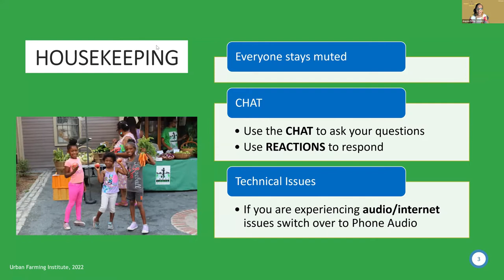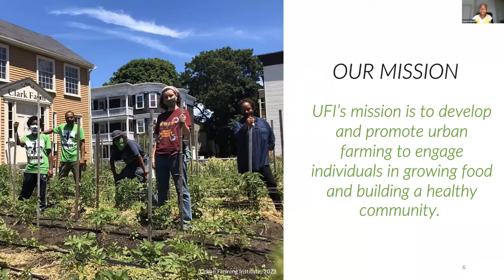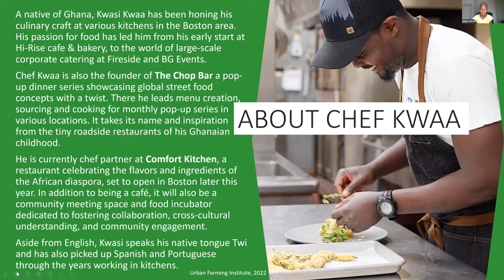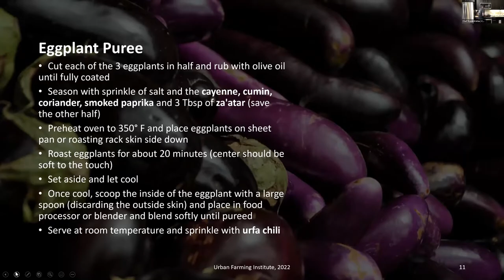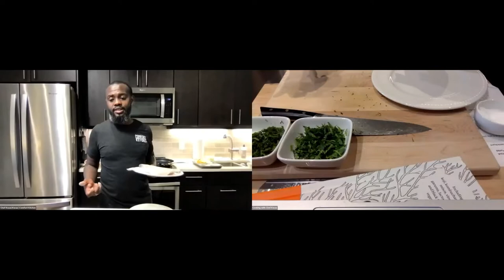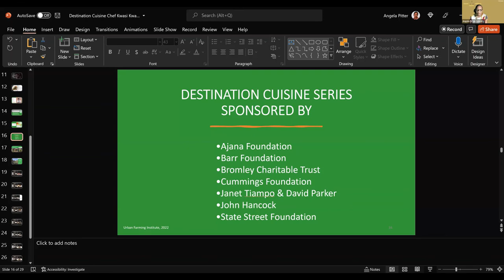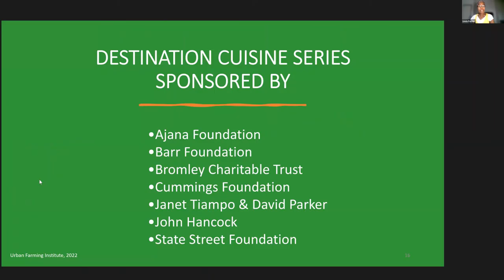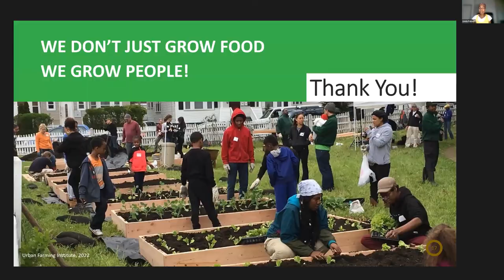Destination Cuisine Summer 2022 Series - Episode II with Chef Kwasi Kwaa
Chef Kwasi Kwaa demonstrates Za'atar Brown Butter Trout and Smoked Eggplant Puree, using African spices such as za'atar and Urfa chili to create foods from around the world that can be made in the comfort of your kitchen.